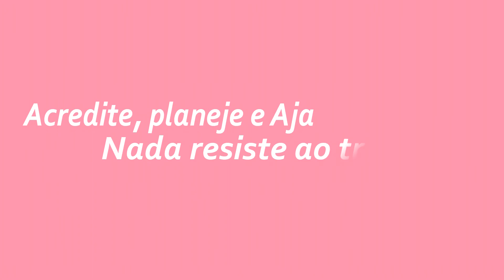JZ Drone - Ensaio fotográfico Mary Kay em Dracena-SP.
Filmagem do ensaio fotográfico das Vendedoras Independentes Mary Kay em Dracena-SP. Imagens em Full HD.

Solicite seu orçamento sem compromisso.